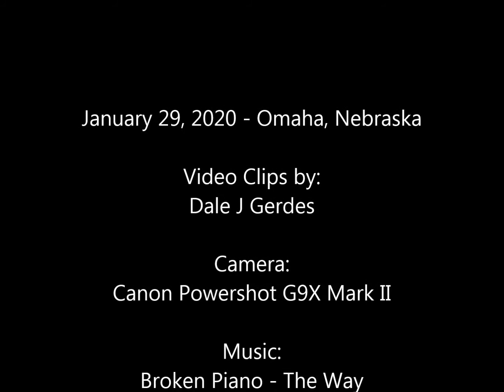Omaha January 2020